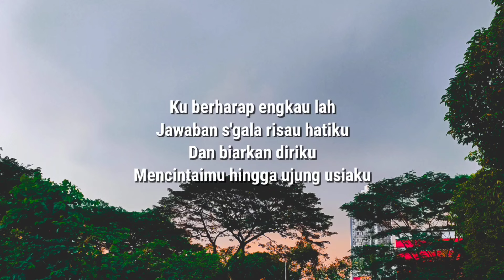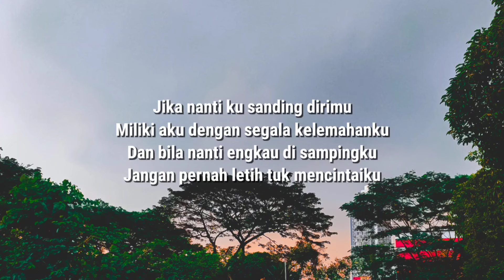NAFF - Akhirnya Ku Menemukanmu (Lirik)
Link donasi (support kami)

Akhirnya ku menemukanmu
Saat hati ini mulai merapuh
Akhirnya ku menemukanmu
Saat raga ini ingin berlabuh
Ku berharap engkau lah
Jawaban sgala risau hatiku
Dan biarkan diriku
Mencintaimu hingga ujung usiaku
Jika nanti ku sanding dirimu
Miliki aku dengan segala kelemahanku
Dan bila nanti engkau di sampingku
Jangan pernah letih tuk mencintaiku
Akhirnya ku menemukanmu
Dan biarkan diriku
Jika nanti ku sanding dirimu (sanding dirimu)
Dan bila nanti engkau di sampingku (di sampingku)
Akhirnya ku menemukanmu